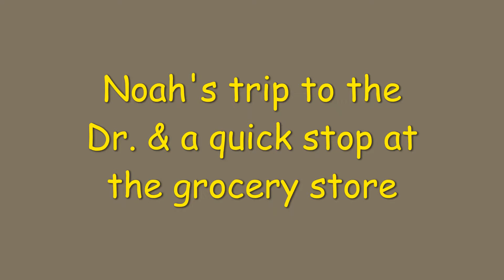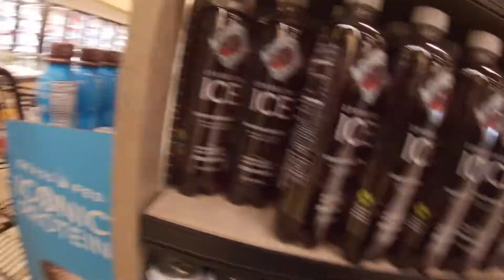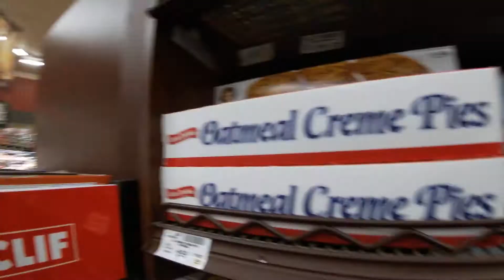Noah's Dr Appt & Safeway shopping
Just a short trip to the doctor's office and the grocery store.  Fun, fun!!!